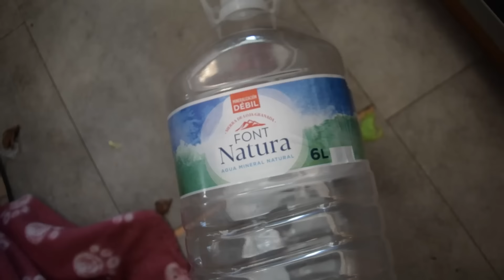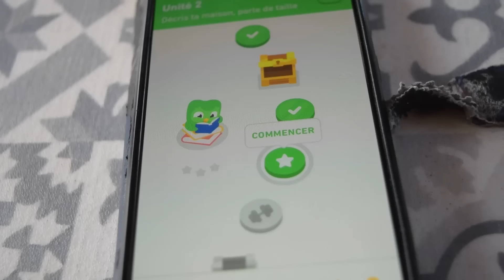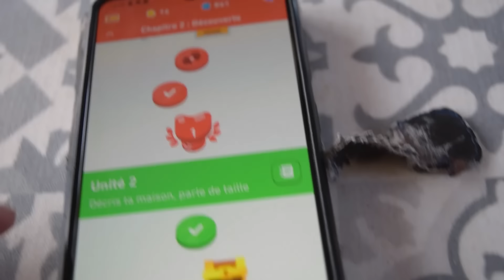J'AVAIS ACHETÉ UN CAMPING-CAR POURRI..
Salut à tous , dans cette vidéo je vous partage la visite de Casarès , un des pueblo blanco d'Andalousie. Accompagnée de mon fidèle acolyte je vous fais découvrir ce charmant petit village. Je vous parle aussi , sans aucune rancœur de ma nouvelle vie avec ce nouveau camping-car